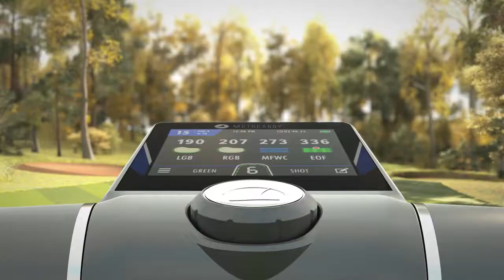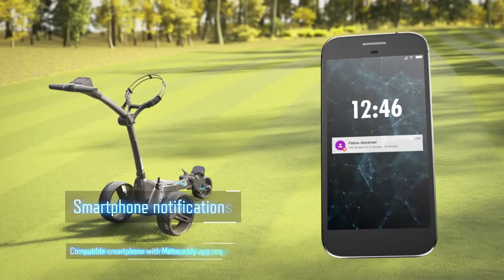Motocaddy M5 GPS Golf Buggy (FEATURES)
The NEW Motocaddy M5 GPS Buggy is the world's first compact trolley to offer fully‑integrated GPS built into a super-responsive 3.5” touchscreen display. Boasting 40,000 pre‑loaded courses with pin-point accuracy, it can also connect to the Motocaddy GPS app for smartphone alerts and offers built-in WiFi for super-fast Over‑the‑Air course and system updates.

FEATURES & BENEFITS
✅ Features
✅ World's first compact touchscreen trolley
✅ High resolution 3.5” LCD touchscreen display
✅ Fully integrated, high-performance GPS
✅ 40,000 pre‑loaded courses ‑ no subscription
✅ Distances to front, middle & back of green, plus hazards
✅ Drag & drop pin positioning
✅ Smartphone alerts (missed calls, texts, emails & apps)*
✅ Score tracking
✅ Shot distance measurement
✅ Automated External Defibrillator (AED) locator & CPR instructions (UK only)
✅ WiFi powered, Over‑the‑Air updates**
✅ Simple, compact-folding system
✅ SlimFold car boot friendly design
✅ Next generation, High Power 28.8V system
✅ Nine-speed settings, Speed indicator & Battery meter
✅ Clock & Round timer
✅ Adjustable Distance Control (up to 60 yards/metres)
✅ USB charging port
✅ Super‑lightweight, waterproof Lithium battery
✅ On board charging
✅ Oversize tubing for ultimate handle stability
✅ Innovative inverting wheels
✅ Convenient auto‑open stand
✅ Simple, fully-adjustable handle height
✅ Powerful, whisper-quiet 230W motor
✅ EASILOCK™ compatible